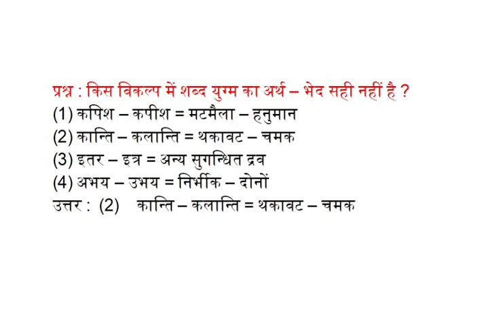किस विकल्प में शब्द युग्म का अर्थ – भेद सही नहीं है ?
प्रश्न : किस विकल्प में शब्द युग्म का अर्थ – भेद सही नहीं है ?
(1) कपिश – कपीश = मटमैला – हनुमान
(2) कान्ति – कलान्ति = थकावट – चमक
(3) इतर – इत्र = अन्य सुगन्धित द्रव
(4) अभय – उभय = निर्भीक – दोनों
उत्तर :  (2) कान्ति – कलान्ति = थकावट – चमक